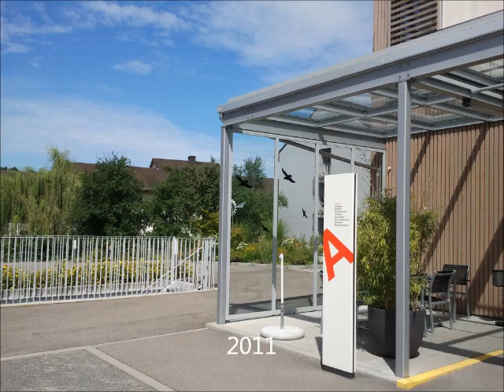Gehörlosendorf 1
Früher und Heute